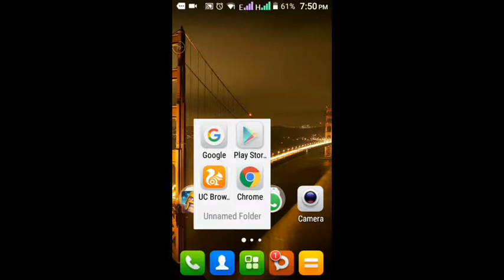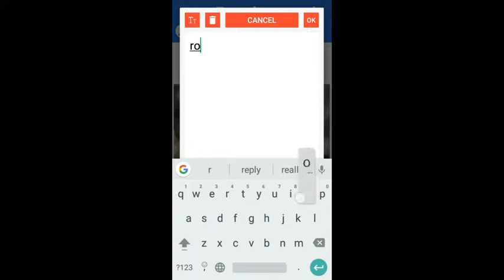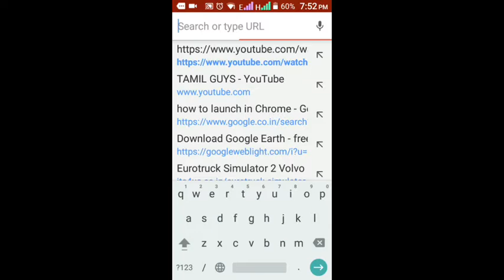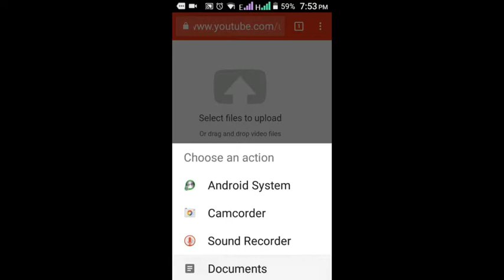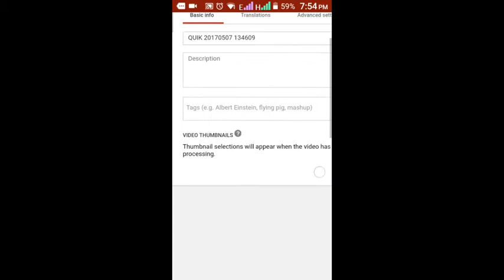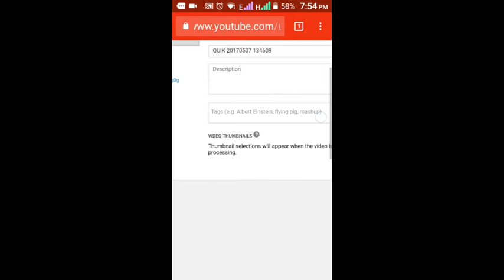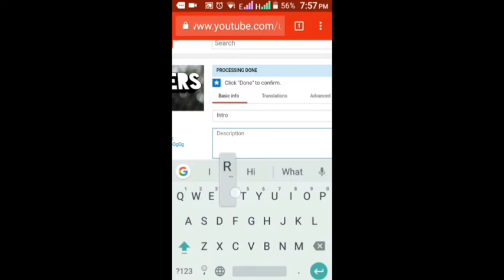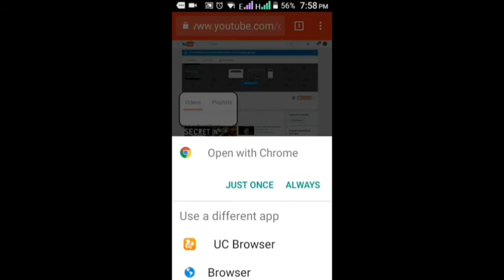How to make a custom thumbnail in Tamil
lab-text-on-pictures/com.imaginstudio.imagetools.pixellab/download?from=details